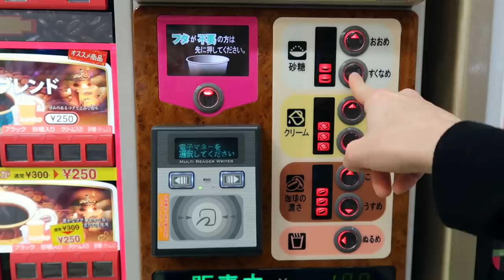TOKYO to HAKUBA! JAPAN SOLO-FEMALE TRAVEL GUIDE 2020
Traveling from Tokyo to Hakuba in today's solo-female travel vlog! Learn how to get from Tokyo to Hakuba, what the travel pricing is like, and what the experience is like as a solo-female traveler.

Robyn Kimberly is a solo-female travel vlogger, exploring the world and sharing the experience through weekly travel vlogs. Originally from Vancouver, Canada, Robyn has traveled to over 21 countries and has fallen in love with capturing her travels on film. At age 2 Robyn had her first international trip, and at 15 her first month-long solo trip.